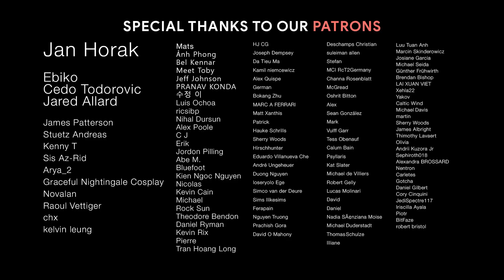MY SACRIFICE WILL NOT BE FORGOTTEN | Best Epic Heroic Orchestral Music | Epic Music Mix